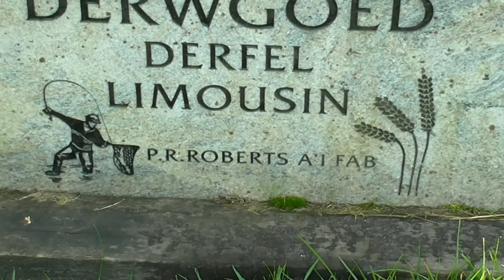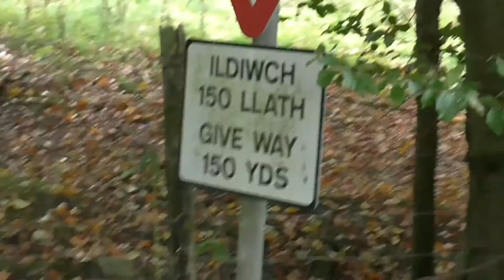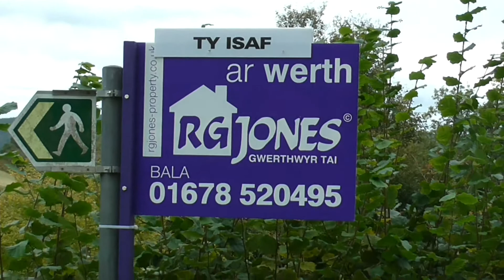Llandderfel & Llyn Caer-Euni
07/Oct/18.

A nice 10 miler from Llandderfel, Gwynedd to Cefn-ddwysarn, Sarnau, Llyn Caer-Euni, skirting Caer-Euni Iron Age Hillfort, the hamlet of Bethel and back to Llandderfel.